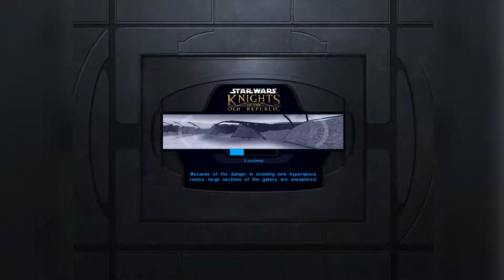Getting Rid of Sand People | Star Wars: Knights of the Old Republic | PC Walkthrough | Part 28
Star Wars: Knights of the Old Republic is a 2003 game where we control an amnesiac republic soldier and his companions, and fight against the invincible Sith armada ;)
So let's get on it with our Light Side soldier/(jedi?)